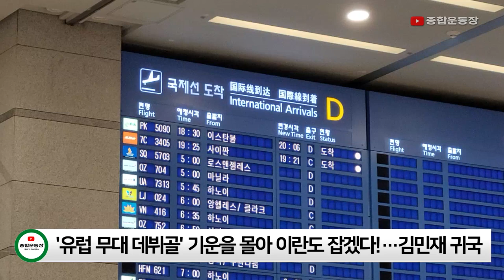"유럽무대 데뷔골 '氣' 가져왔어요!" 페네르바체 김민재 인천공항에 귀국!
김민재 선수는 한국시각으로 21일 터키 이스탄불의 쉬크뤼 사라졸루 스타디움에서 열린 코니아스포르와의 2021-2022 시즌 터키 쉬페르리그 30라운드에서 후반 21분 유럽무대 첫 득점을 기록했습니다. 그 기운이 월드컵 예선 이란전과 아랍에미리트전에도 이어지길 바랍니다.